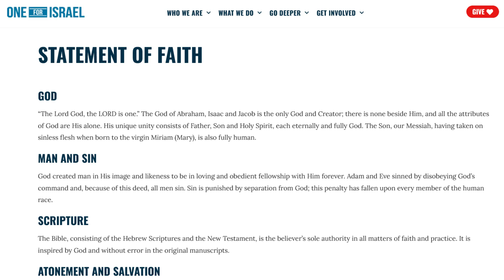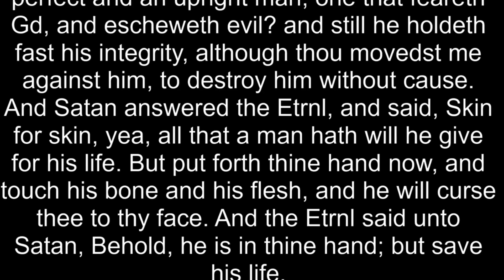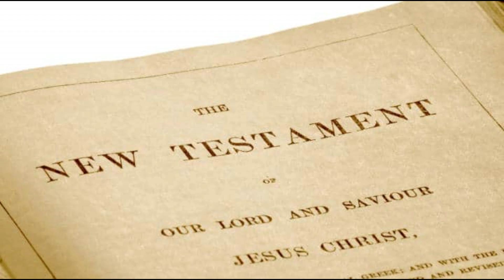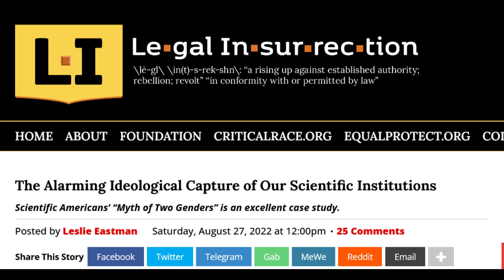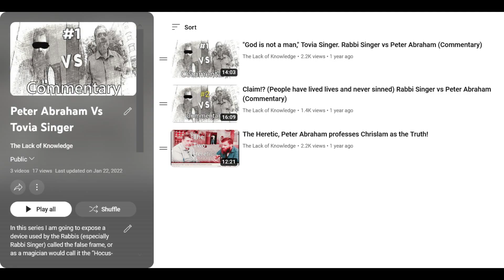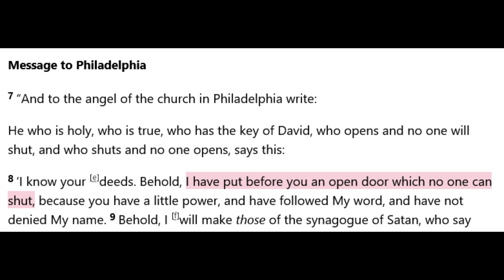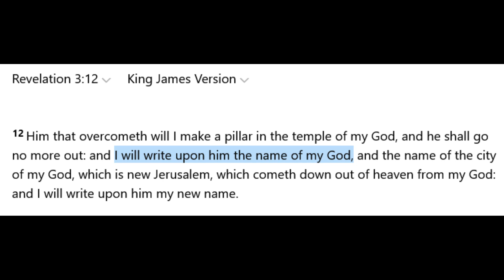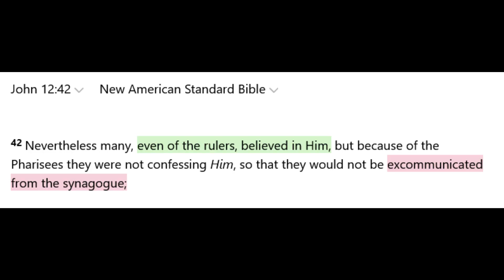Rabbi Skobac uses the Straw-man for the Synagogue of Satan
Searching YouTube, or the internet with the words “Historical account for the Synagogue of Satan” can really send you into the weeds. It’s no wonder that only, very rarely, will you find a person who knows what is being spoken about to the Churches in Smyrna and Philadelphia. It’s my opinion that Rabbi Skobac is not as ignorant as he is letting off to be by quoting ignorant Christian commentary sources, and is completely aware of the history surrounding the break-up of Messianic Judaism, and Pharisaic Judaism beginning about the time of the Jewish revolt in 70AD when the Messianic Jews refused to help fight in the rebellion against the Roman Empire. This was, after some other irritants were added, repaid by the culling of Messianic Jews by the Pharisees—who Jesus identifies as the “Synagogue of Satan.”

➤Writing around 90 CE, the Jewish author Josephus cited decrees by Julius Caesar, Mark Antony, Augustus and Claudius, endowing Jewish communities with a number of rights.[9] Central privileges included the right to be exempted from polis religious rituals and the permission "to follow their ancestral laws, customs and religion" ➤

➤Excommunication of Jews who professed Jesus as the Christ, 12th Benediction issued by the Jews at the Council of Jamnia 90 A.D. ➤(Revelation, Commentary, Mark W. Wilson, Zondervan)

➤Break-up of Judaism and Christianity: There were four major stages in the final break between Christianity and Judaism: (1) the flight of the Jewish Christians from Jerusalem to Pella across the Jordan in 70 and their refusal to continue the struggle against the Romans, (2) the institution by the patriarch Gamaliel II of a prayer in the Eighteen Benedictions against such heretics (c. 100), and (3 and 4) the failure of the Christians to join the messianic leaders Lukuas-Andreas and Bar Kokhba in the revolts against Trajan and Hadrian in 115–117 and 132–135, respectively.

➤Rabbi Singer vs. Dr Brown: (The Debate where Mr. Singer said he'd become a Christian)

My book "Faith and the Lack of Knowledge" is available at Amazon, Apple & Walmart books:

00:00 The three videos I'll be doing on Satan shortly
8:27 Start of Video, Rabbi Skobac
10:24 He has to know with all those books...
12:52 Ideological Capture of the Jewish people
14:24 When we forget history we are doomed to repeat it
16:45 Law-fare
17:41 A New Israeli Law I propose (Bill C-24)
18:55 The Book of Life
21:20 Fake Jews
23:15 The Apostle Paul was apart of the Synagogue OF SATAN
23:31 Conclusion The Synagogue Registry
27:10 Conclusion Why John use the phrase THE JEWS